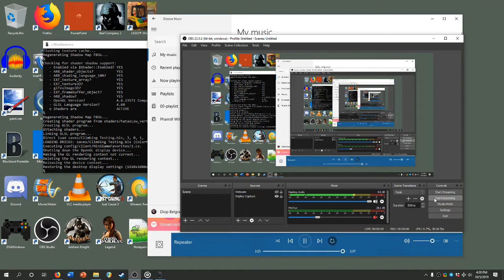BL: Adenture Player 5 (I.A. Demo)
Some new footage from 2019 of my Adventure Player 5 modification for Blockland.

This clip shows a late build of my Intentionality Algorithm-based Climbing system.